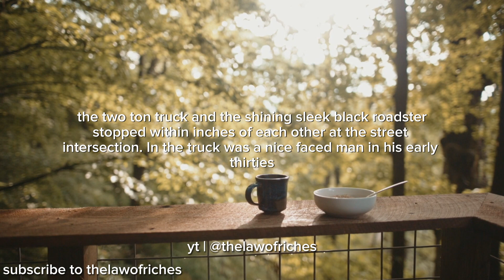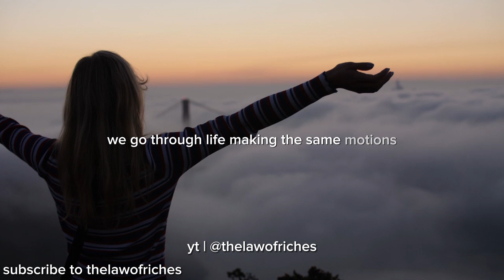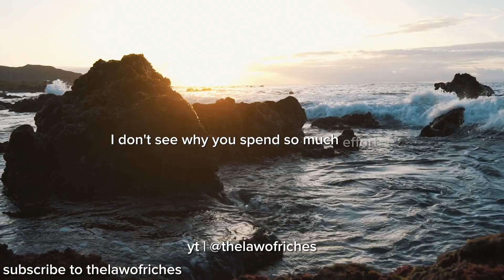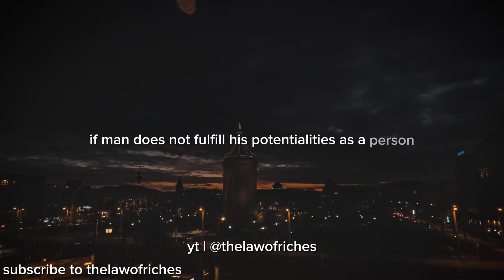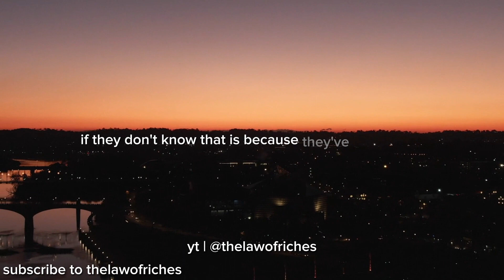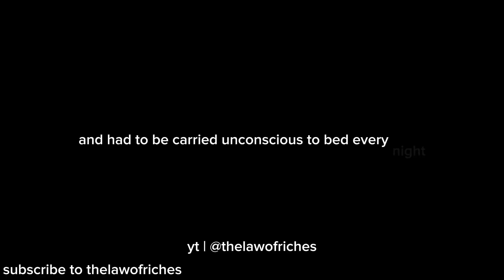22 minutes that can CHANGE your life in 2024 | EARL NIGHTINGALE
Earl Nightingale (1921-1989) was a prominent American motivational speaker, author, and radio personality, known as the "Dean of Personal Development." His most famous work, "The Strangest Secret," emphasizes the power of thoughts in shaping one's life. Nightingale's impact on the personal development genre endures, with his teachings continuing to inspire individuals seeking success and happiness.

Speaker : Earl Nightingale

Earl Nightingale Quotes That Will Empower You to Soar High

1. What's going on in the inside shows on the outside.
2. We can let circumstances rule us, or we can take charge and rule our lives from within.
3. Your world is a living expression of how you are using and have used your mind.
4. Picture yourself in your minds eye as having already achieved this goal. See yourself doing the things you'll be doing when you've reached your goal.
5. The more intensely we feel about an idea or a goal, the more assuredly the idea, buried deep in our subconscious, will direct us along the path to its fulfillment.

 Let's make positivity viral! 🚀"